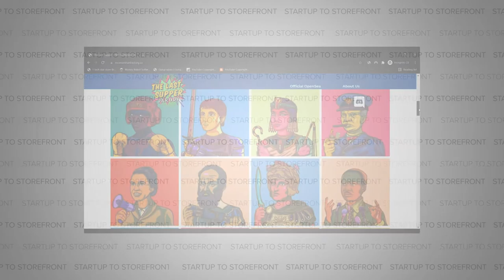This NFT Project Made $2 Million in 14 Minutes - Moments in History (Full Episode)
Odds are high that over the past year, the word NFT has been entered into your personal vocabulary. Whether you use the word NFT while describing how many you own or if you use the word pejoratively while describing how you feel about them, NFTs have become mainstream. The Startup to Storefront team has been taking a deep dive into that world over the past few months, and as such we are sharing our findings with you, so that you may become better informed. Our guest today is Mike Szopinski, a part of the team behind the Moments in History NFT. This particular NFT community has a goal of uniting history novices and buffs, reflecting on moments throughout our global history that have shaped our lives today.

So listen in as we cover everything from the pros and cons of designing an NFT by committee, how to teach a new audience to use Discord, and how a coma changed his career path.

Timecodes:
00:00 Intro to Moments in History Episode
1:01 Why did get involved with Moments in History?
1:59 The Discord early days
2:30 When did you decide to bring the first museum to the metaverse?
3:23 Building an audience
4:52 Overcoming launch issues...
7:13 Why did you go with Sandbox?
8:55 How does building in the metaverse work with an architect?
10:20 How do you involve the community?
11:30 Challenges with building a community
13:59 What are the demographics of your community?
15:05 Twitter Polls
16:01 How do you approach giveaways?
18:03 What made you go headfirst into the metaverse?
20:54 And then I was in a coma...
24:33 When did your parents say when you quit your job?
25:15 Would you consider gifting your kids an NFT?
26:27 What are your favorite NFT projects?
27:36 What criteria do you follow when looking for new projects?
29:02 What's the future look like for Moments in History?
30:43 How do you handle floor talk?
33:37 Go follow Moments in History!